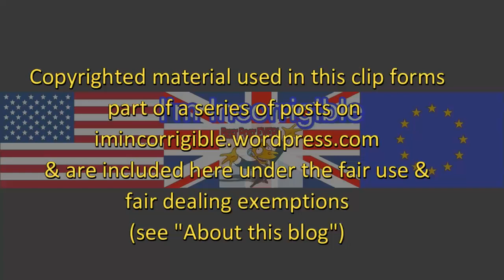David Lammy: Grenfell Tower fire is a crime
Sophy Ridge on Sunday 2 July 2017